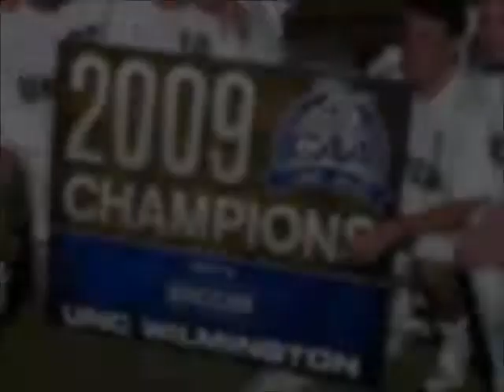UNCW Men's Soccer Pre Season Motivation 2013